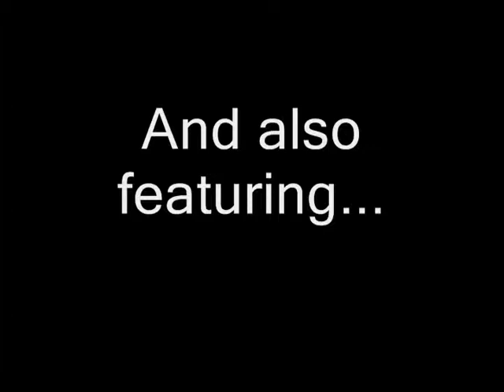Pokemon White 2 Movie pt100 Nate vs Bugsy, Jasmine & Whitney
Next, Nate challenges Bugsy, Johto's bug type gym leader, then has a rematch against Jasmine, then battles Whitney, Johto's normal type gym leader. These are some tough customers. Can Nate score another win against the Johto gym leaders?

I battled Bugsy at a different time. Since I've alyready became a champion battling against the Johto gym leaders, I skipped over recording the gym leaders I've already beaten until I've came across the ones I haven't beaten yet.